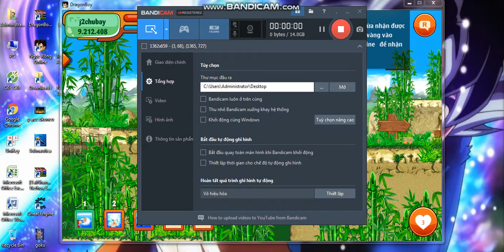Ngọc Rồng Online - Giả Làm Gay Đi Chơi Lễ Ngày 8 Tháng 3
2 Bà Cháu Đi Lễ Mùng 8 Tháng 3